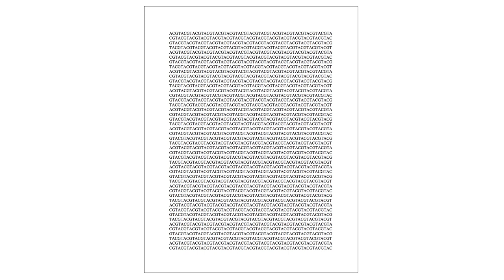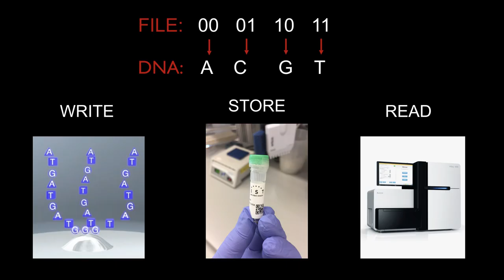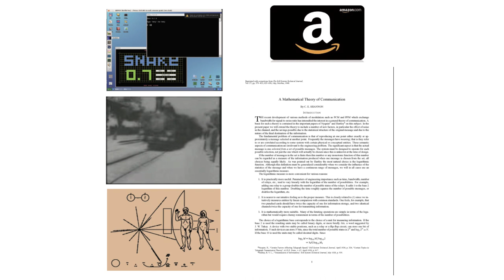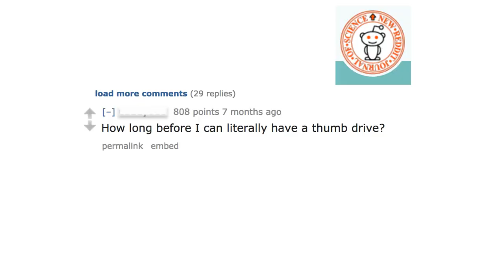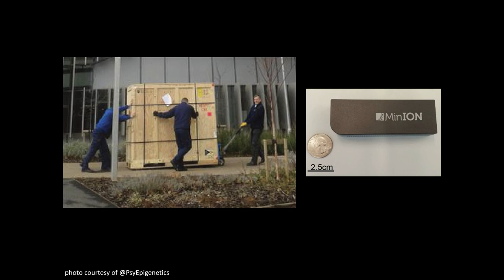All the World's Data in DNA | Dina Zielinski | TEDxVienna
The very first hard drive needed a forklift to be moved and stored the equivalent of one MP3 file. A modern drive that weighs a bit more than an iPhone can hold 2 years worth of MP3s. Still, current storage devices can't keep up with humanity's deluge of data. All the world's data could fit in the trunk of a car using nature's oldest storage device: DNA. It's possible to read, write, and copy this data and, unlike the first hard drive, DNA will never be obsolete. Dina recently joined the Institut Curie as a bioinformatics scientist. She is fascinated by bringing biological data to life, from decoding mutations in cancer to encoding movies in DNA. This talk was given at a TEDx event using the TED conference format but independently organized by a local community.